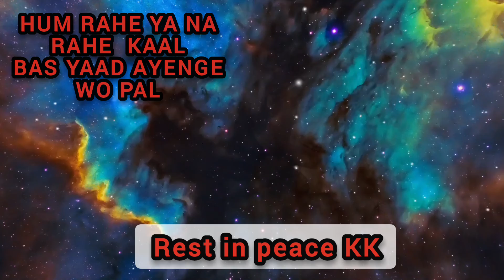KK'S Death reason....a tribute to the legendary singer🙏🏻🙏🏻😢😥from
Mother india again loose a legendary singer  😢😭 in this year 2022